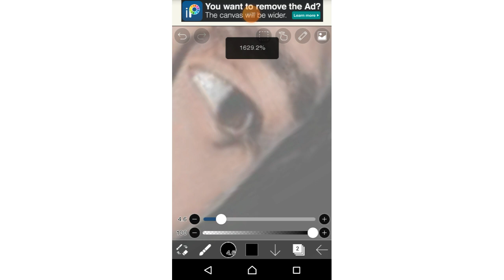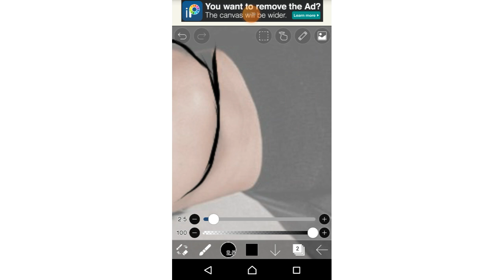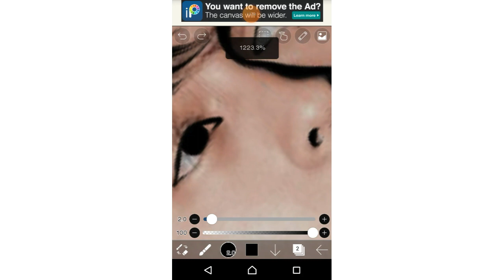ENRIQUE GIL DRAWING